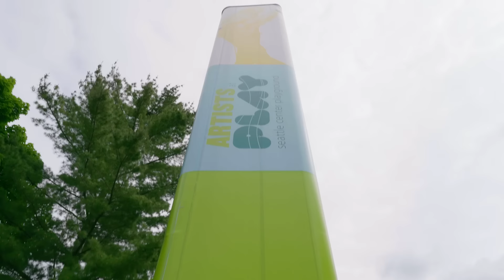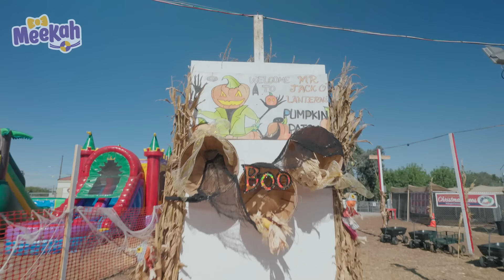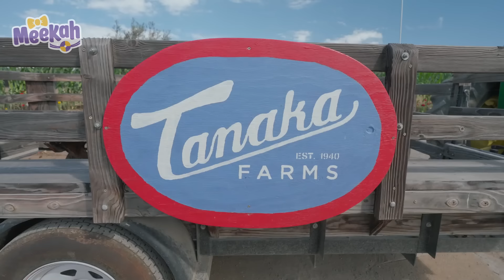Blippi & Meekah Explore Sounds and Climb the Space Needle! | 2 HR OF MEEKAH!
Blippi and Meekah visit Artists at Play playground to learn all about sound! From the highest point of the playground, they spot the Space Needle and aim even higher! They race each other to the very top of the Space Needle, enjoy the beautiful view, and even see a rainbow!

Episodes:
00:00 Blippi Climbs the Space Needle
15:43 Meekah's Pumpkin-Tastic Halloween
1:04:56 Meekah The Vet's Pawsome Playtime
1:17:56 Meekah Learns A Gymnastics Routine
1:31:27 Meekah's Car Wash
1:45:48 Meekahs Bouncy Adventure